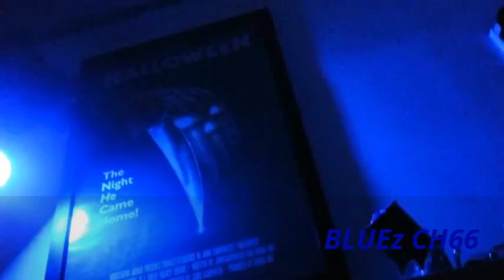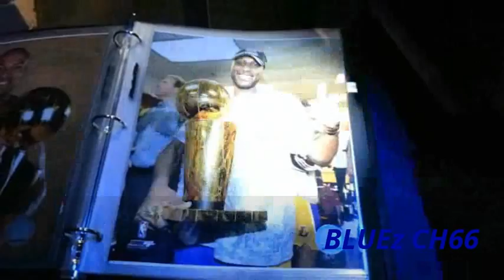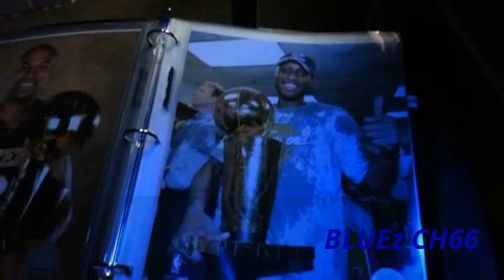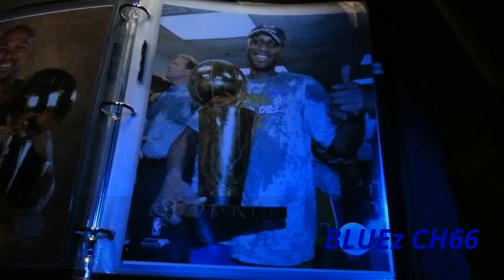Hope L.O. Wins Again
@ this time, former NBA Star and  Champion  Lamar Odom remains in a coma -with a 50-50 chance to recover.  Best wishes to him and his loved 1's.

FEEL FREE 2 SUB    Nah-ahh!!